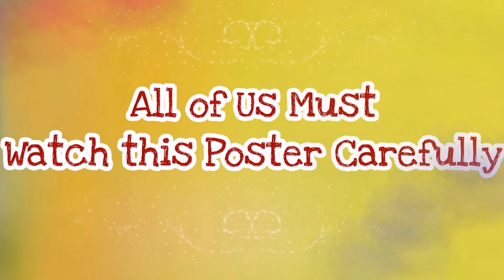🌎World Day Against Child Labour | Act Now End Child Labour👶⚒️ | June 12th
All of Us Must Watch this Poster Carefully. “Hand them books and not responsibilities because this childhood is never going to come back. Warm wishes on Child Labour Day.”
I am using Soft Pastel colours to make this "
World Day Against Child Labour poster". The main purpose of this drawing is to create awareness about it. June 12th is observed as World Day Against Child Labour.
"The future of the world depends upon today’s children…. Educate them and let them play to promise this world a brighter future.”
Hopefully, you would like the video.
Thank you so much for all the love you have shown. I can't thank you enough to my friends and family, for the incredible support you have shown for my work and this channel.
We are doing it together. Love you all!! 💞
No one is allowed to reuse my artwork without my prior permission. copyright @artbysh